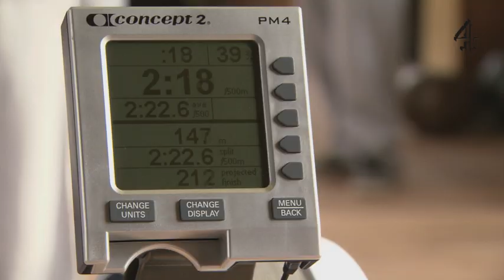Jamie's Dream School | Daley Thompson's Fitness Test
Daley Thompson tests the students with a workout that includes cardiovascular exercise and upper-body toning, they finish the lesson by doing the bleep test.

These Dream School lessons have been edited to focus on factual and learning content. Moments of class disruption may have been removed!